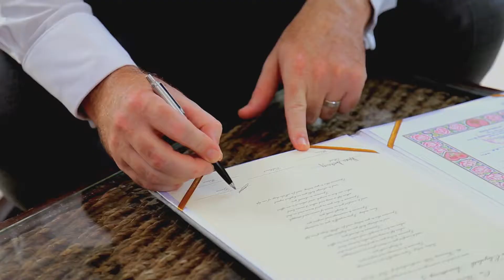Kelsea & Sean Wedding Day Highlight, 29th June 2017